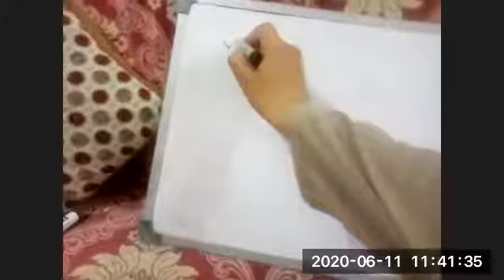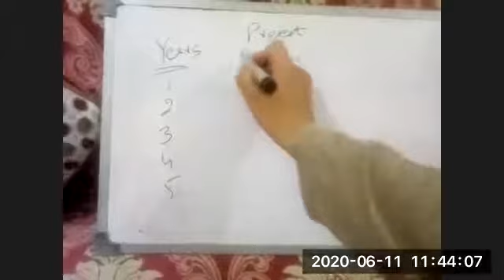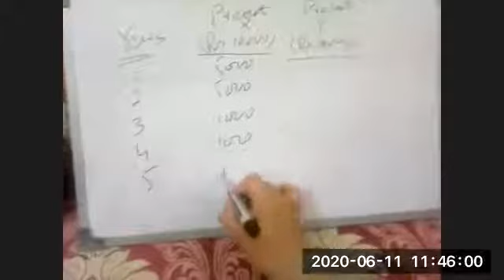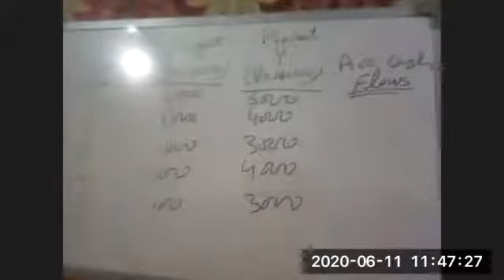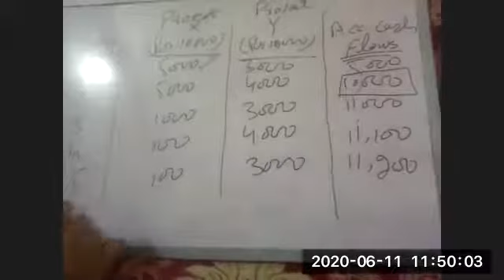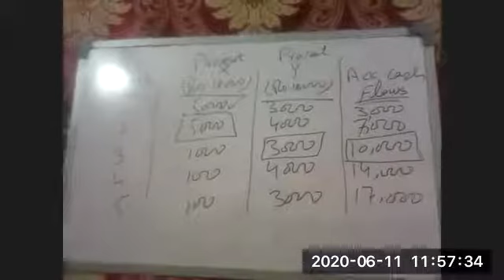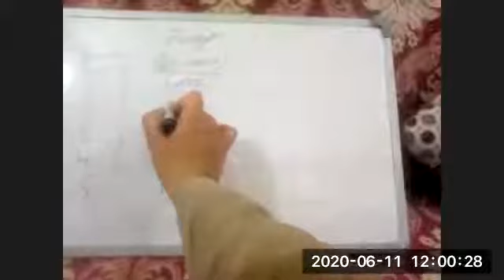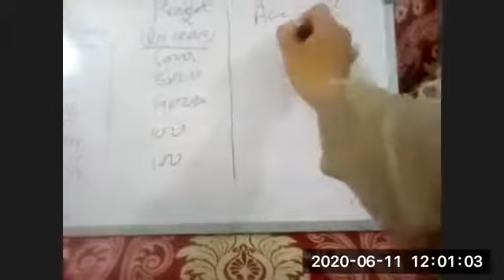Financial Management: Capital Budgeting Techniques (Payback Period) with Practical Examples Part II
This video discuss the concept and evaluation criteria for Payback Period, the examples to elaborate the calculation and decision criteria for acceptance or rejection of projects.